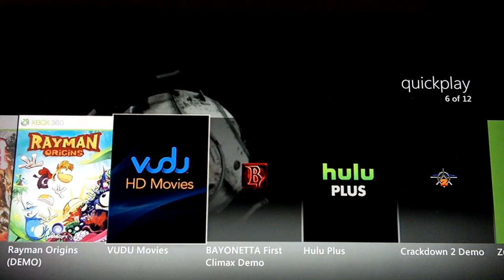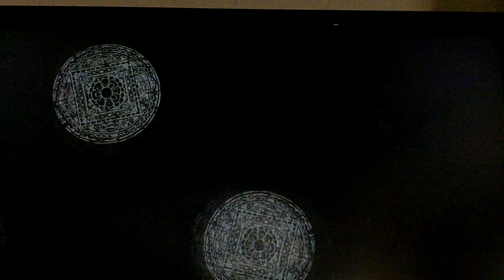Lets play Asura's Wrath Demo: You should always ring out your sponge before using it properly again.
Unless you don't regularly use sponges.